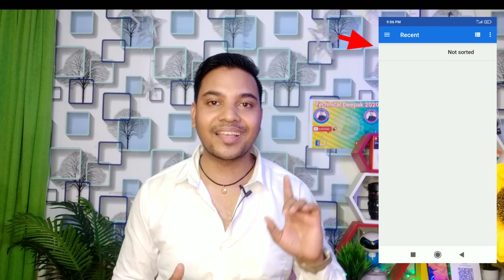YOUTUBE APP NEW UPDATE FOR CREDITS